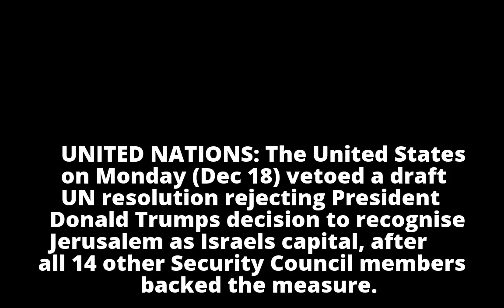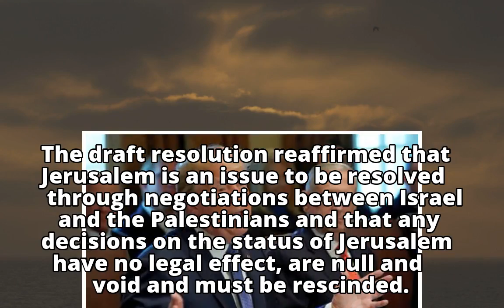US vetoes UN resolution rejecting Trump's Jerusalem decision